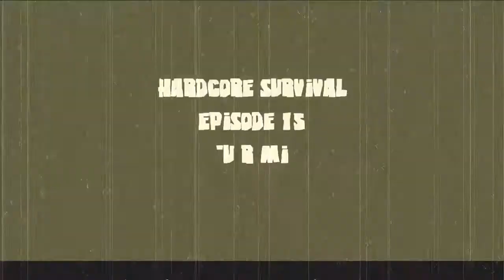Hardcore Survival - Episode 15 "U R MINE"